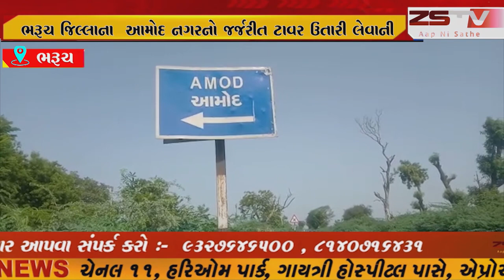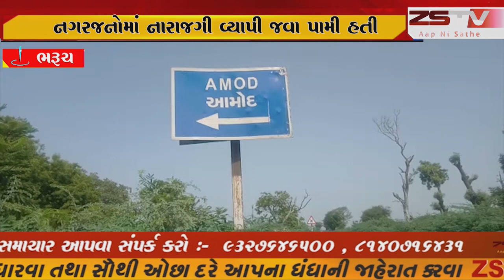આમોદ પાલિકાએ દાતા પરિવારને નોટીસ મોકલતા નગરજનોમાં નારાજગી વ્યાપી જવા પામી હતી...